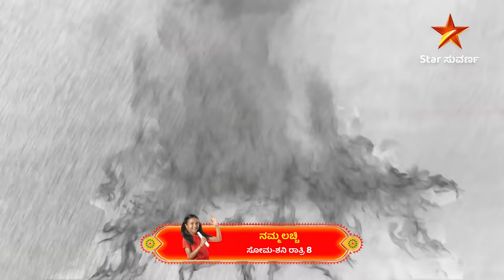Namma Lacchi | Star Suvarna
ನಮ್ಮ ಲಚ್ಚಿ | ಸೋಮ - ಶನಿ ರಾತ್ರಿ 8:00